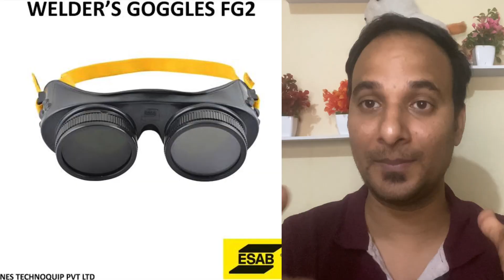welder Safety काया काया होता है ? || PPE -Personal Protective Equipment || PPE Harzards in Hindi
welder safety equipment